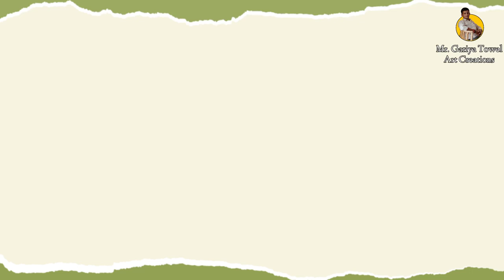how to make teddy bear out of towels | how to make towel bears family | teddy bear towel art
🐻Teddy bear towel folding made by using of medium size towels. this is Specially designed for your Guests room I'm sure they will love it ❤

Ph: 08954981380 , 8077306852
Keep Learning